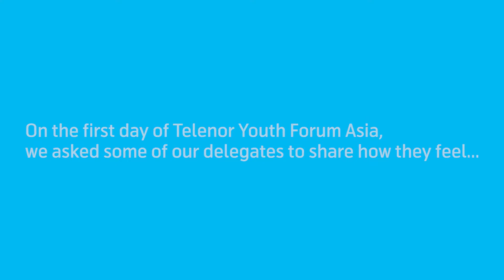Telenor Youth Forum Asia 2016: I Feel...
At TYF16, we asked some of our delegates to *show* us how they feel.